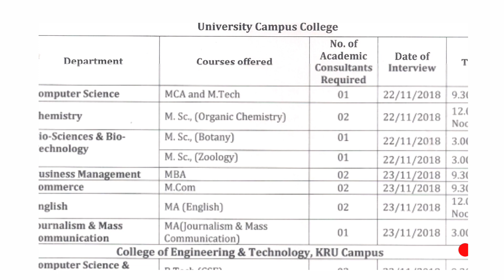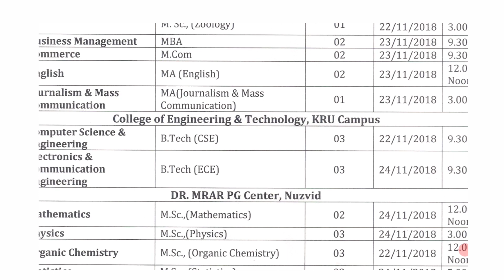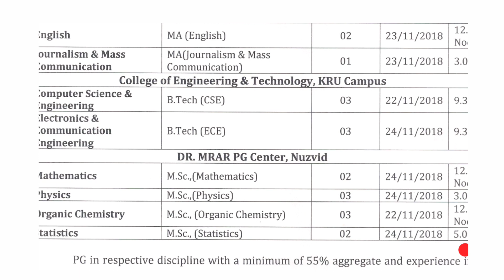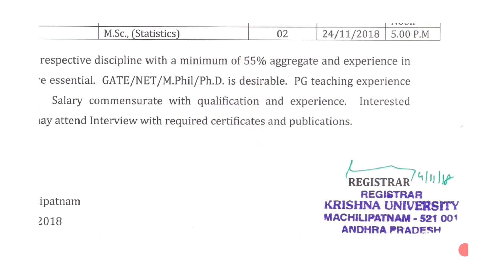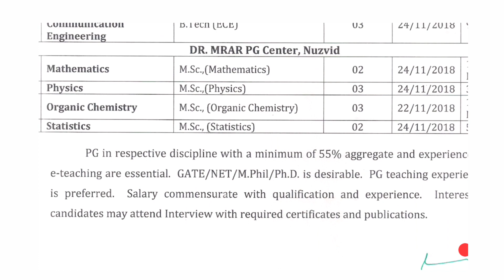JOB NOTIFICATION | ACADEMIC CONSULTANTS | KRISHNA UNIVERSITY | SHORTHAND HUB